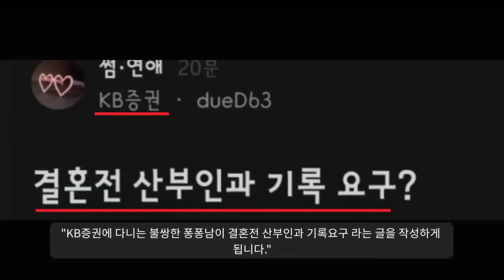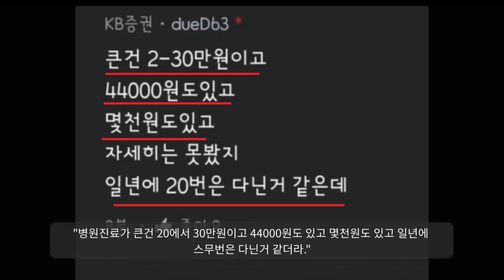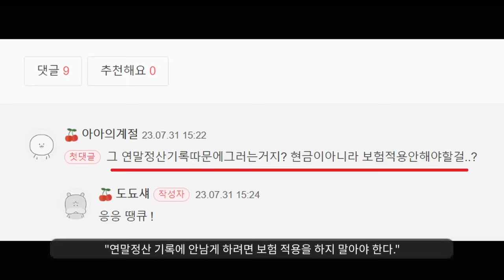산부인과 기록 요구하면 얼어붙는 여자들ㅋ